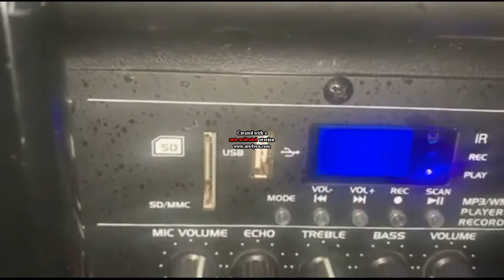GhettoBoss - GhettoBox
Hanybal - Wer sind die andern

Künstler: Hanybal

Album: Weg von der Fahrbahn

Veröffentlicht: 2015

Genre: Hip-Hop/Rap